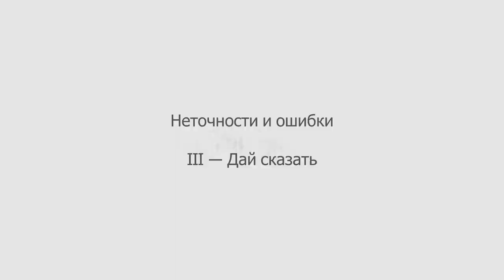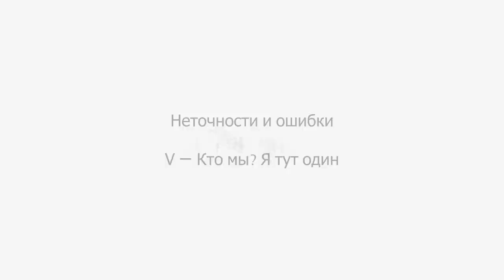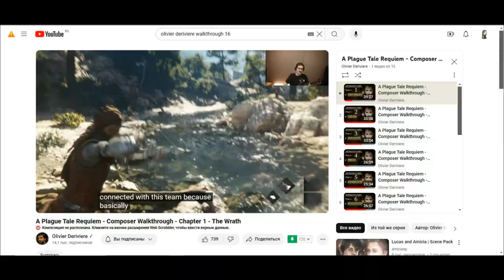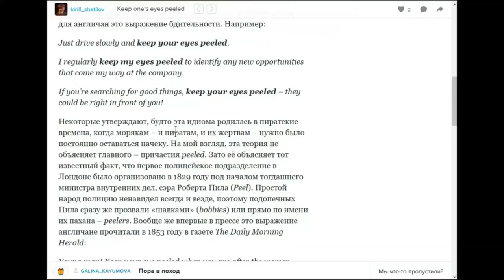Трудности перевода A Plague Tale: Innocence & A Plague Tale: Requiem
Перевод игр — сложный процесс, который может изменить восприятие сюжета и персонажей. В этом видео мы рассмотрим трудности перевода в играх A Plague Tale: Innocence и A Plague Tale: Requiem. Узнаем, какие неточности встречаются в локализации и как они меняют смысл сказанного. А также поделимся интересными деталями, которые могли остаться незамеченными из-за особенностей перевода.

00:00 Вступление
02:45 I – Обманчивые сны
05:17 II – Рассуждения о любви
06:42 II – Дай сказать
07:28 IV – Опять не дают сказать
08:09 V – Кто мы? Я тут один
08:55 VI – Один за всех
11:52 VII – Шторм
12:43 I – Ты – Курица
13:34 II – Держать глаза бледными
15:05 III – Приземление